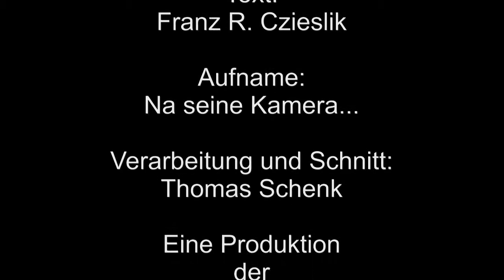Franz Zehnbier - Rundumschlag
Liebe Freunde des schwarzen Humors, in den letzten Wochen, war ich ja etwas still - aber eine kleine Schöpfungspause für den Frühjahrsputz, sei auch mir vergönnt.

Heute habe ich für euch einen kleinen Rundumschlag zu folgenden Themen vorbereitet: FDP, Steueroasen, Frauentausch, Alternative für Deutschland, Der kleine dicke Tator ... aber lest, hört, oder schaut selbst.

Thom und ich wünschen Euch viel Freude dabei - in einer Zeit - in der die Freude oft - so rar ist.